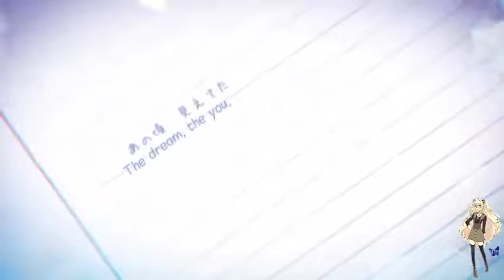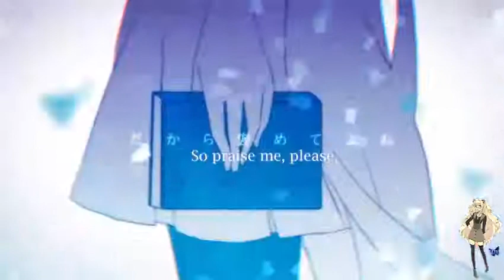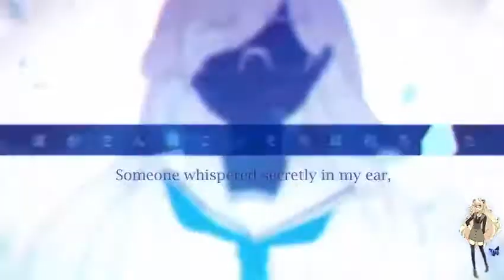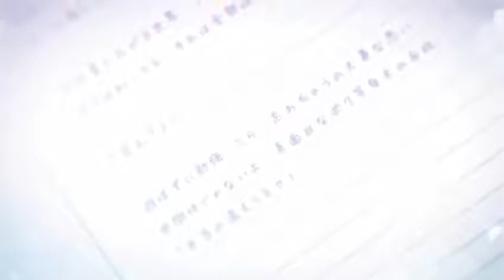【SeeU】Shoddy Utopia Policy【VOCALOID3 カバー】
yaaay? I tried my best tuning her so that she could have 'appends'.
I put in all (3) of my vocaloids in the end hehe~ Also, I tried making SeeU less robotic(didn't work too well).
Vsqx: Cheezitzareyummy
Off Vocal: KyarrilKara
Horrible mixing and tuning: me
Translation: Occasionalsubs
Song: Suzumu